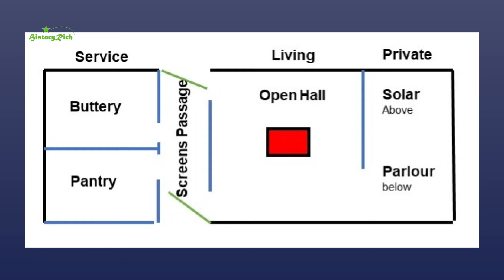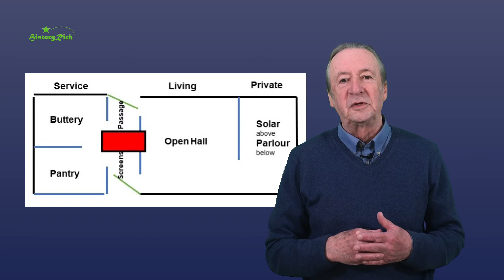Historic Buildings Rescued, part ten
Gurney Manor in Somerset offers an outstanding insight into the history and development over time of a typical open hall medieval manor house.